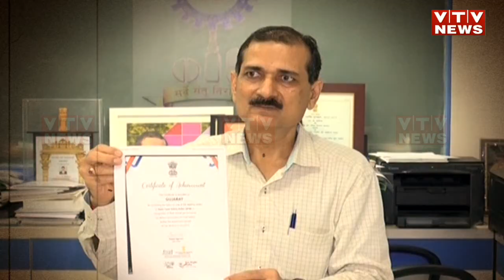NITI Aayog Report: Gujarat આરોગ્યક્ષેત્રે પાછળ ધકેલાયું | Vtv Gujarati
NITI Aayog Report:  Gujarat આરોગ્યક્ષેત્રે પાછળ ધકેલાયું.